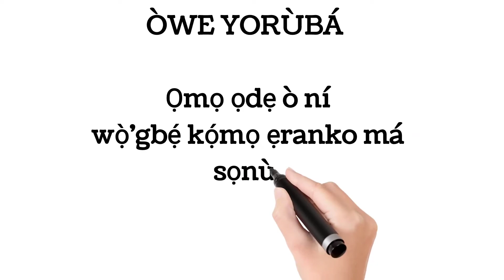Òwe Yorùbá ni ṣókí